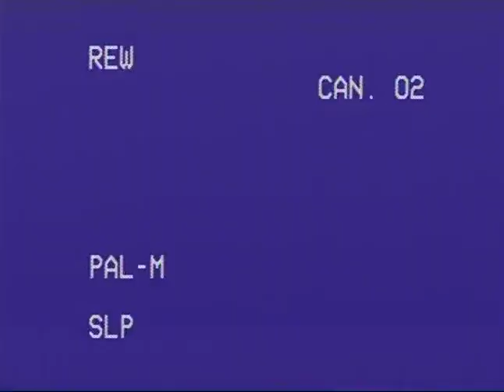PG Metal Fest: Execrate, Imperious Malevolence, Amen Corner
Mais um video histórico resgatado. Essa fita ficou anos perdida, mas finalmente consegui encontra-la! Este evento rolou em Ponta Grossa/PR no ano de 1999, com EXECRATE, IMPERIOUS MALEVOLENCE e AMEN CORNER, que na época divulgava o EP "Darken In Quir Haresete". Eu tive a felicidade de testemnhar pessoalmente todos esses momentos e o quanto a cena ponta-grossense de metal era rica (mesmo com a galera da época dizendo que não). Bons tempos. Era ruim mas era bom.

Boate Voga, Ponta Grossa/PR, 19/06/1999.
00:00 Execrate
25:38 Imperious Malevolence
58:15 Amen Corner